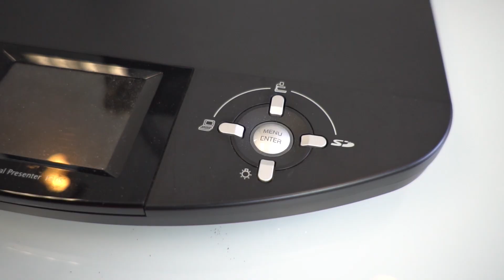Document Camera - for Lawyers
This is the first of a series of videos where I'll be discussing common pieces of courtroom AV equipment that you may need to understand when it comes to either using them as the trial attorney or communicating with a vendor when it comes to renting one for your next trial or arbitration.

The document camera is often under-estimated and everyone always assumes that they know the best way to use one. In this video, I'll go over some document camera basics, as well as some best practices.

By the way, my favorite proprietary eponym is kleenex and tissue or that Escalator is a type of moving staircase. And Laurel just informed me that Jacuzzi is a type of hot tub. Who knew?